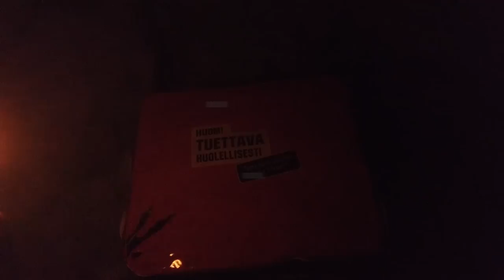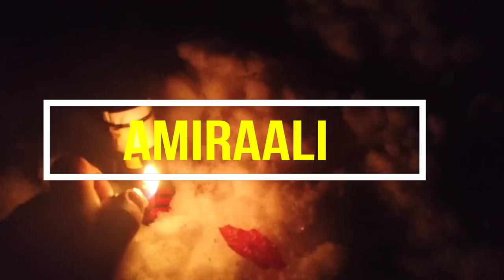Potun ilotulitus 2020-2021